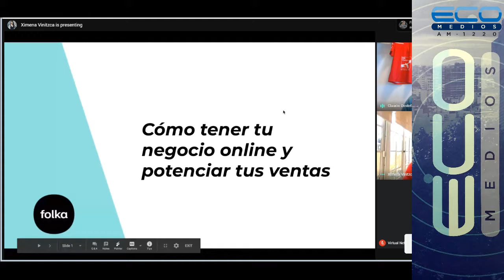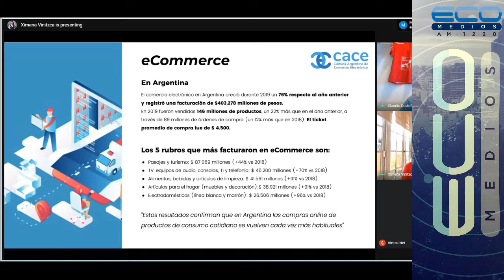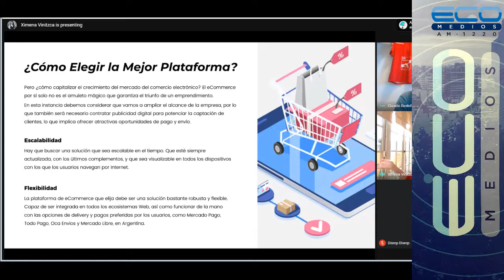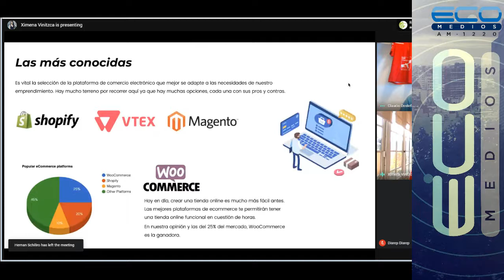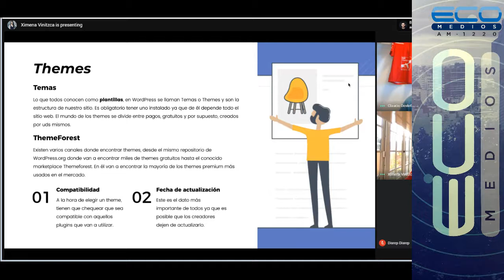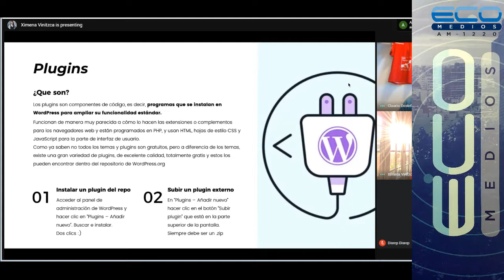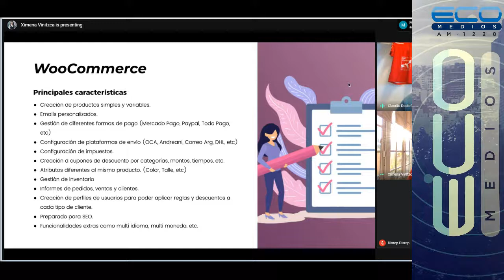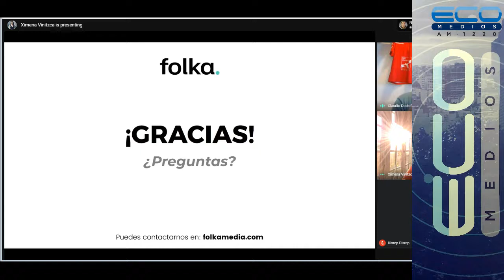Cheek to Cheek by Red Hat - Ximena Vinitzca y Claudio Destéfano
"Cómo tener tu negocio online y potenciar tus ventas”
Sumá tu empresa a la era digital hoy.